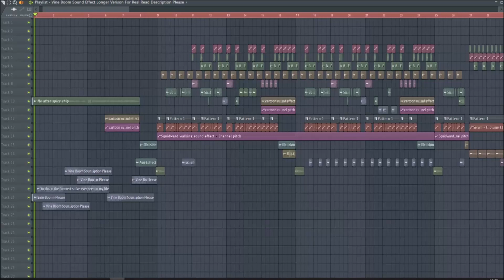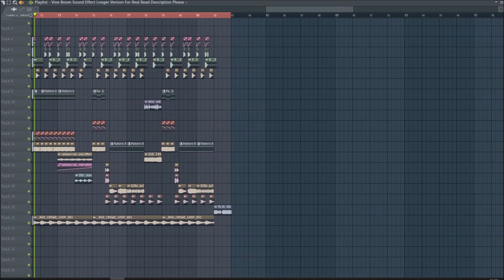GOOFY AH DUBSTEP (type beat)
send this to virtual riot
This is so funny guys OMG guys so funny haha